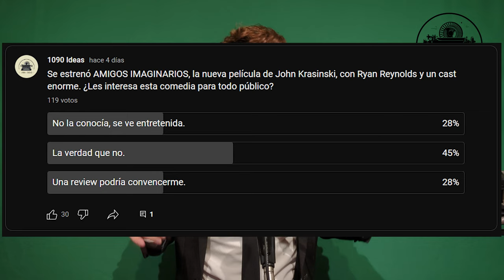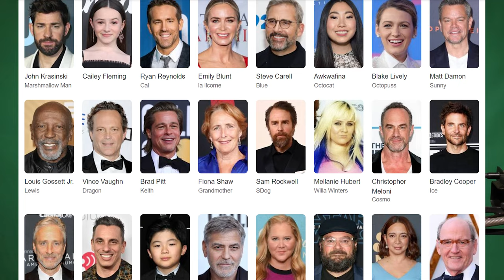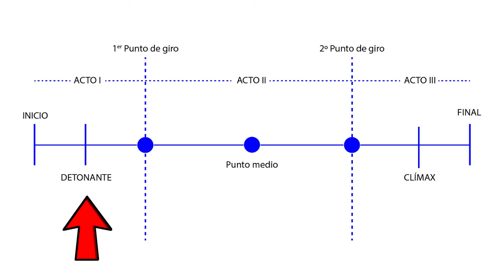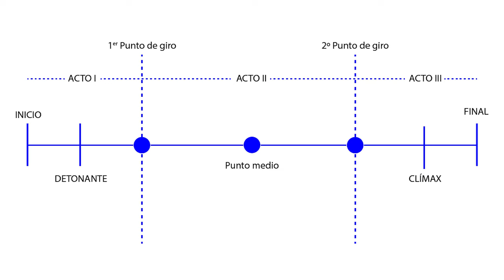🟧 AMIGOS IMAGINARIOS usa la fórmula perfecta para ver en familia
John Krasinski vuelve a dirigir y actuar, esta vez con una película para toda la familia, que cuenta la historia de una niña que puede ver a los AMIGOS IMAGINARIOS que se fueron perdiendo una vez sus niños empezaron a crecer.

¿Ya la vieron? ¿Qué les pareció? ¡Déjenlo en los comentarios!